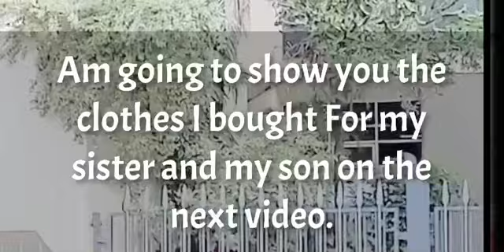SHOP WITH US IN TOI MARKET👌🏽👌🏽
Hey guys in this video i will be teaching you how you can shop clothes cheaply.We went to toimarket with my husband together because i heard they have very cheap clothes,Baby clothes were indeed cheap.The clothes are ver good i mean the quality of the clothes are much better than those from the shops.they have nice summer and winter clothes for babies.only their baby shoes are expensive.So if you want to save just go to toimarket.